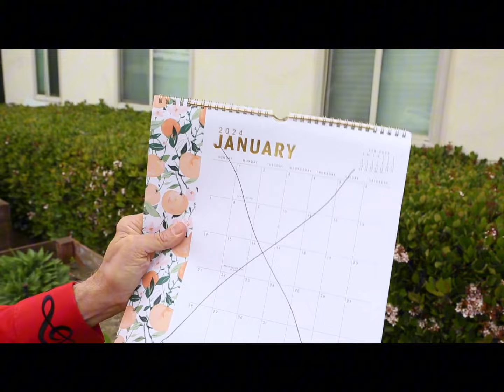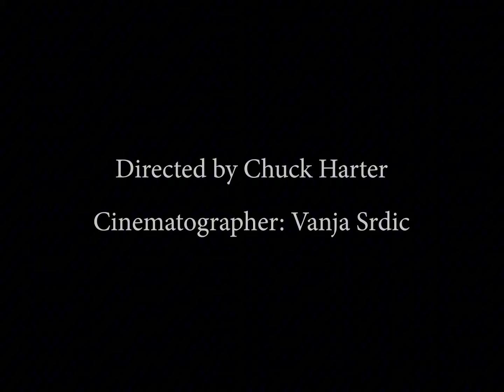Chuck Harter - Making Whoopee